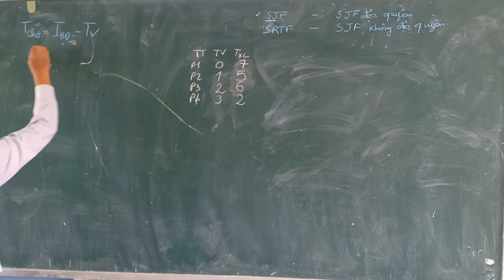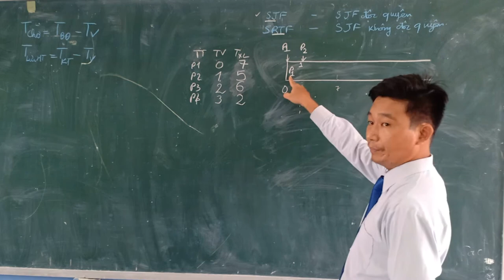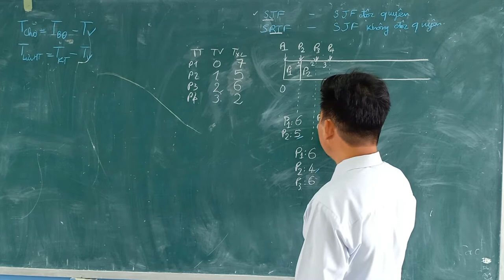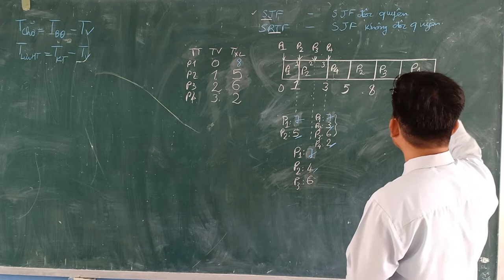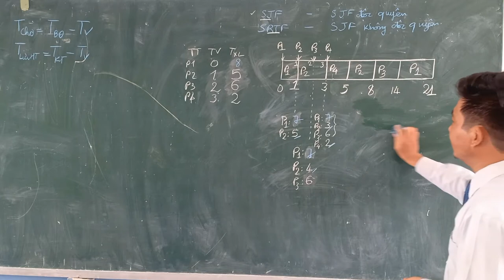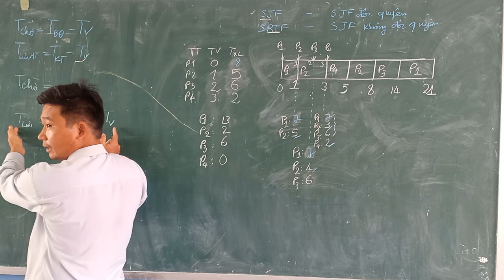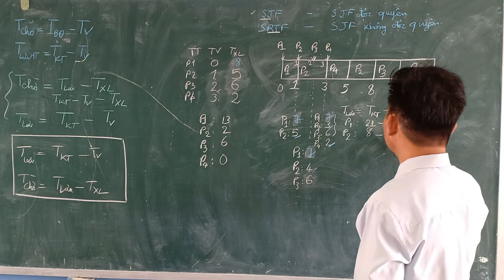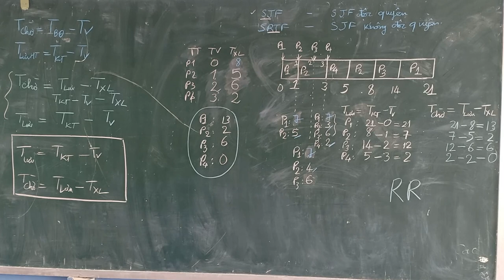Hệ điều hành. Điều phối tiến trình SRTF - Shortest Remaining Time First